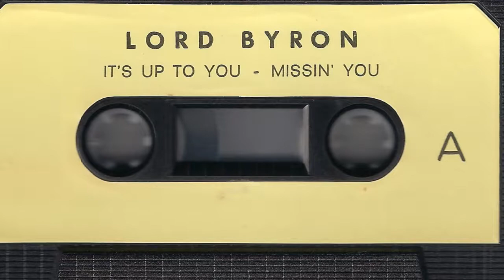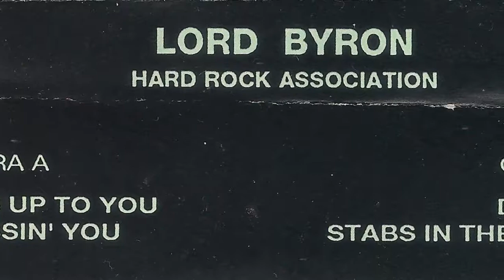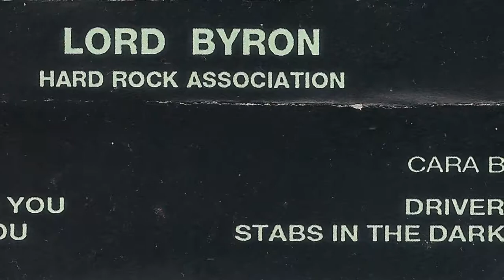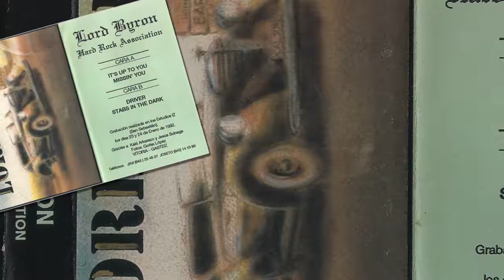LORD BYRON - Driver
Banda hard rockera de Gasteiz, grabaron esta maketa "Hard rock association" en 1992 en los estudios IZ de Donosti, contando con Kaki Arkarazo y Jesus Suinaga como tecnicos. La banda por aquel entonces la formaban Fernando Amelibia (bateria), Joseto Gonzalez (guitarra), Aletxu Soltxaga (voz), Iñigo F. Gamiz (guitarra), Iñaki Ruiz de Azua (bajo) y Javi Arteaga (teclados).